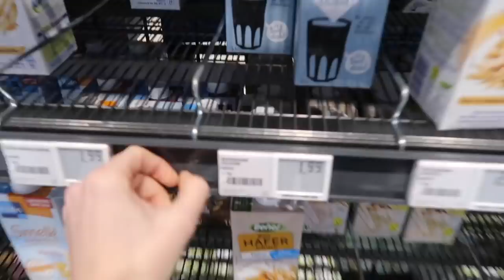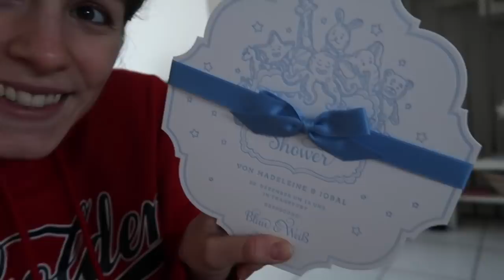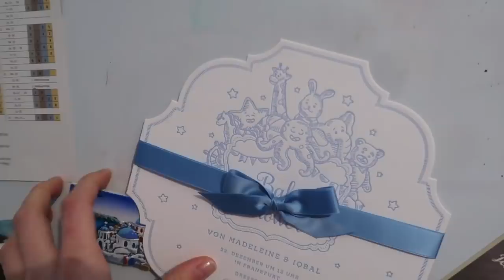Die Höhen und Tiefen an einem Tag... - Vlogmas 18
Hey Leute =) Heute haben wir es endlich geschafft unseren Weihnachtsbaum zu holen =) Außerdem hat Barbara etwas auf dem Herzen...
Viel Spaß bei dem Vlog!

VIDEOFRAGE: Lass mir gerne deine Meinung zu Schönheit-OPs in den Kommentaren.